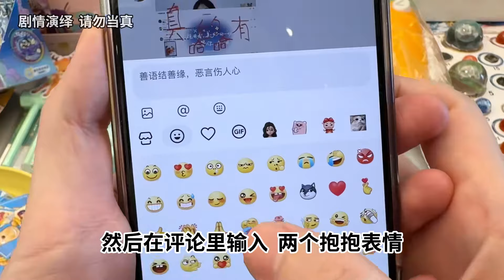小賣部蛋仔盲盒和捏捏樂尋寶，用寶石小黃鴨交換，換的值不值？